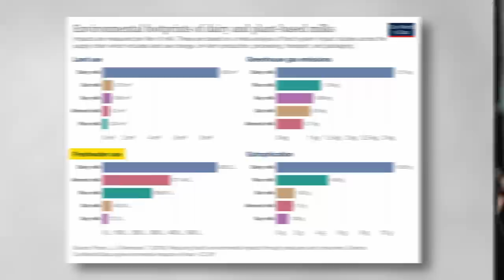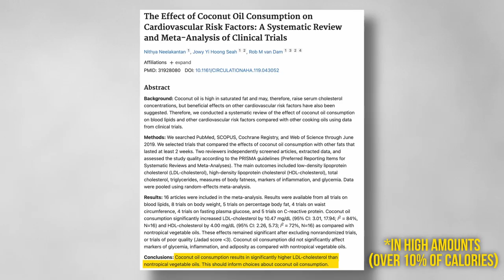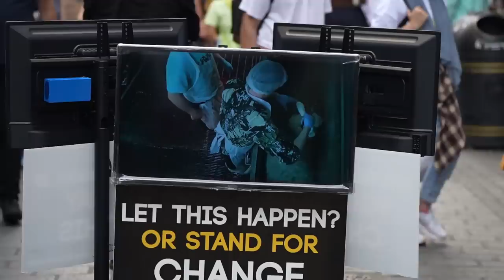Joe Rogan Fan & Vegan CLASH in Intense Debate